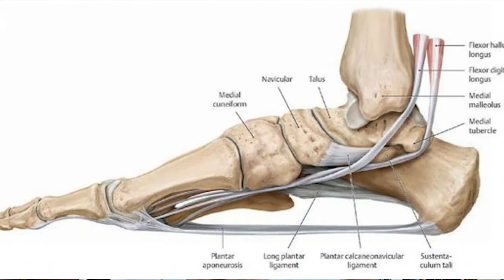Usar salto alto faz mal? - Fisioterapeuta Rodrigo Lopes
Usar salto alto faz mal? O fisioterapeuta Rodrigo Lopes irá responder essa pergunta nesse vídeo.  Assista e descubra!

MEU CONSULTÓRIO
São José dos Campos – SP
SAÚDE & BENESSERE – Fisioterapia e Pilates

👉🏼Ficou com alguma dúvida? Comente abaixo